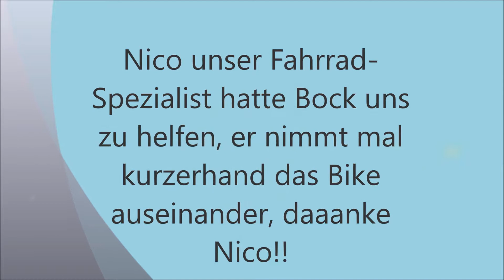Low Budget -Snowbike,Ski- Bike, Abfahrt, Snowboard, Ski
Wir nehmen es beim Wort und rutschen mit viel Schwung in's neue Jahr. Der Bau des Bikes hat sich echt gelohnt. Es macht unglaublich Bock... Schnell nachgebaut und grosser Fun-Faktor. Die im Handel erhältlichen Bikes sind um einiges teurer , bestimmt auch besser aber für den schnellen Spass top